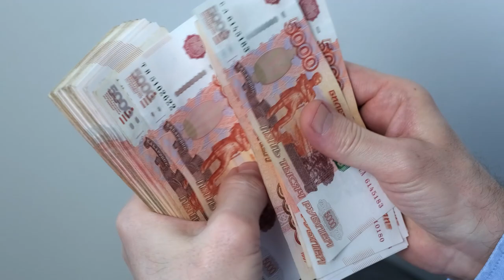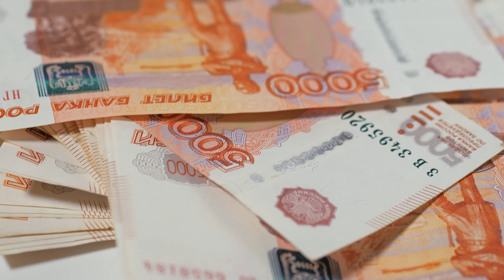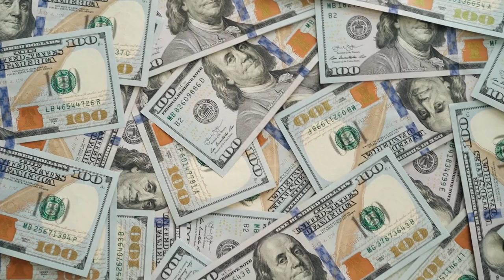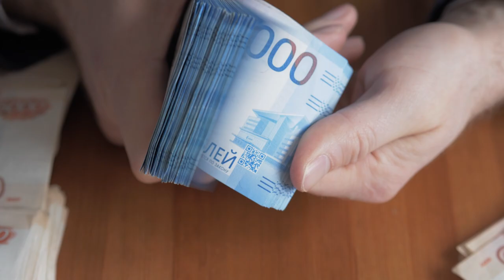Как вычислить ХАЙП-ПРОЕКТ? Осторожно, мошенники!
▶️ Как зарабатывают на паникерах? Психанул? Проиграл! Типичные ошибки инвестора

Вы наверняка слышали о хайповых мошеннических проектах, сулящих быструю прибыль. Даже опытные инвесторы не всегда могут вычислить их. Но предупреждён — вооружён, поэтому я предлагаю обсудить:

— как идентифицировать хайп-проекты?
— что происходит в хайп-проекте?
— как не нарваться на мошенников?

❓Поделитесь историями о мошеннических схемах и пирамидах. Может, вы или ваши знакомые пострадали от хайп-проектов?

00:00 — Хайп-проекты
00:38 — Мошенники совершенствуются
01:41 — № 1. Высокая норма прибыли
05:35 — № 2. Нет физического адреса
07:02 — № 3. Приток новых клиентов
08:17 — № 4. Реферальная программа
08:27 — № 5. Лицензии
09:42 — Мониторы хайпов
11:15 — Что будет с инвестором хайп-проекта?
15:23 — Заключение